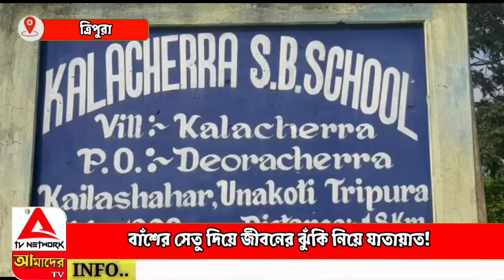বাঁশের সেতু দিয়ে জীবনের ঝুঁকি নিয়ে যাতায়াত